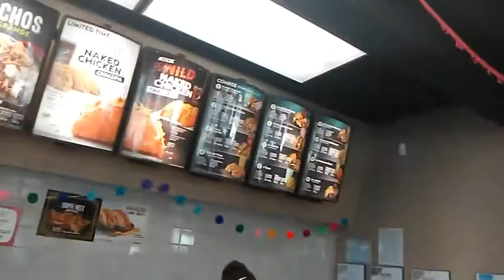SCHOOL TRIP GONE WRONG (ReAd ThE dEsCrIpToN BeLoW) | VLOG | PRANK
HEYY!!!
NOT CLICKBAIT!!!
IT WAS About 5:30 WHEN IT HAPPENED. LINDSEY PREDICTED IT! (she made the thumbnail a day before this all happened)  OUR BUS GOT INTO A ACCIDENT!!!   WE HAD TO FILL OUT PAPER WORK TO MAKE SURE WE WERE OK AND WHAT WE SAW.

THIS IS ABOUT THE FIRST(ish) DAY OF MY D.C. TRIP WITH MY SCHOOL! THE PRANK IS WITH MY FRIEND CORTNEY AND SHOUT OUT TO MY OTHER FRIEND LINDSEY FOR MAKING MY THUMBNAIL!!❤

MY SNAP @gabby.obey
CORTNEYS SNAP @cconners1738
LINDSEYS SNAP @lindseylu106